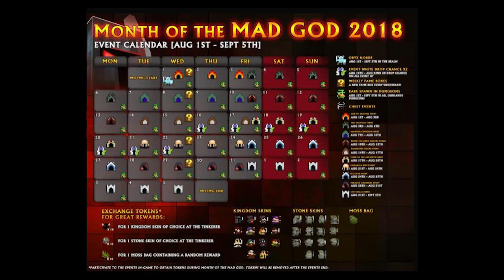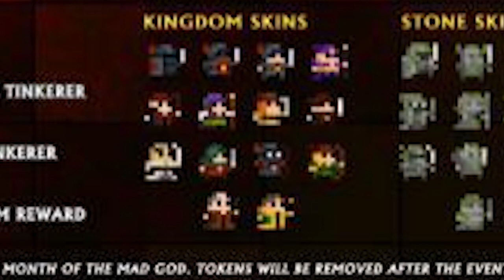RotMG MONTH OF THE MAD GOD CALENDAR!!! Max level increased to 25?!?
The calendar for the events is here and i can't be more hyped then I am. But unfortunately I will be gone till the 5th of August:( So I will miss the shaitans events and that's so sad :(